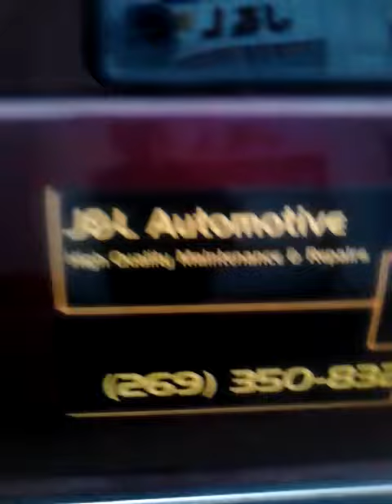J&L Auto Rocks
This video was uploaded from an Android in Kalamazoo, MI.